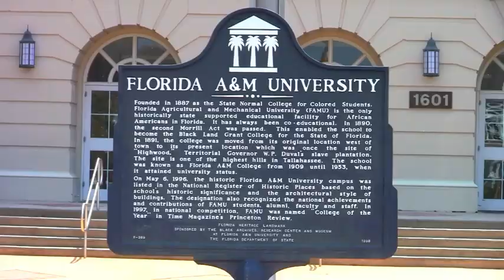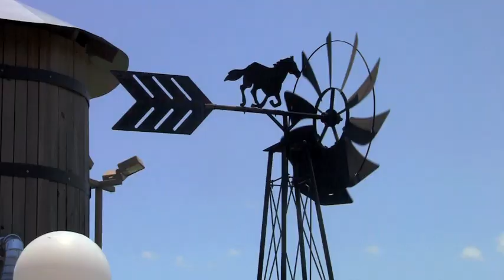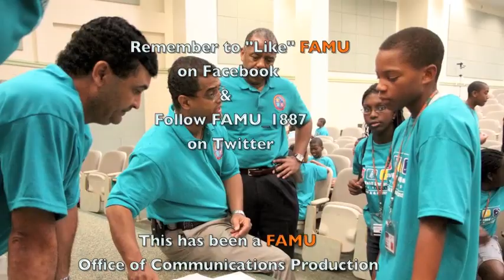A Day in the Life of a Science Camp Director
Edith E. Davis, FAMU professor and executive director of the ExxonMobil Bernard Harris Science Summer Camp, works to develop the next generation of engineers by teaching the fundamentals of science as it relates to Earth and the climate. This is a day in her life...